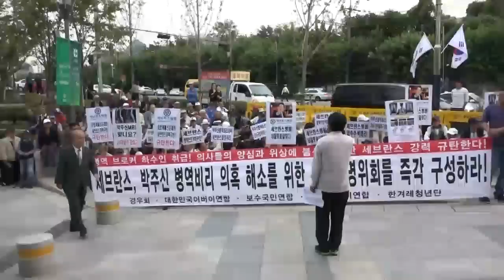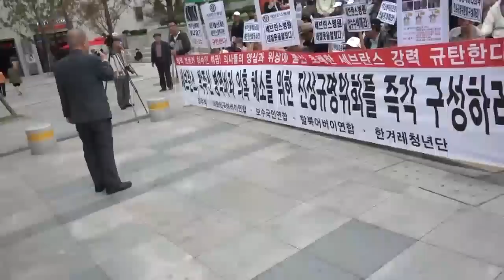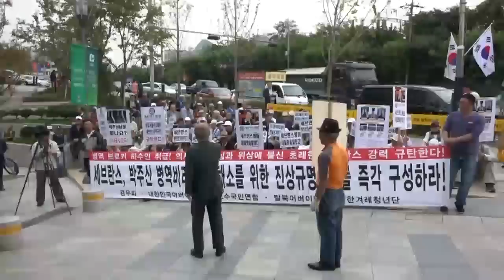세브란스는 박주신 병역비리 의혹 재판 협조하라 (이경식 대표)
자유수호언론포럼 대표.  2015년 10월7일 오후 연세대 세브란스병원 앞. 경우회-대한민국어버이연합-보수국민연합-탈북어버이연합-한겨레청년단 주최 기자회견. 사회 : 추선희 사무총장.